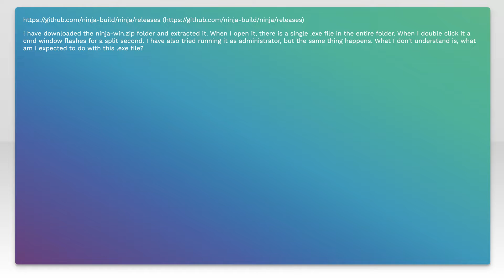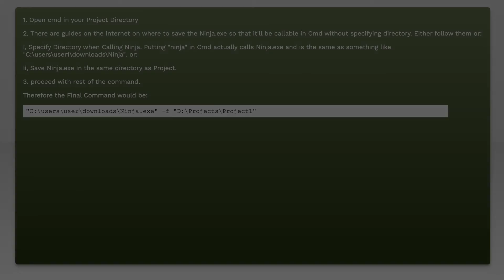How to install ninja-build for C++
c++: How to install ninja-build for C++

Related to: c++, ninja